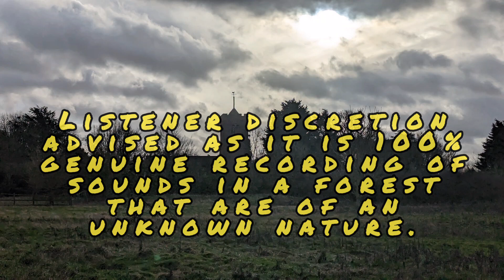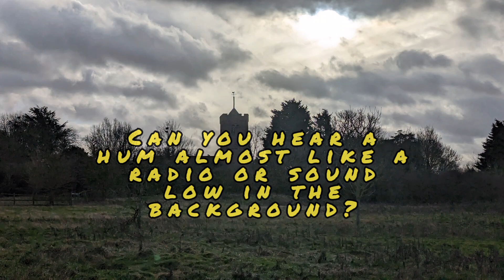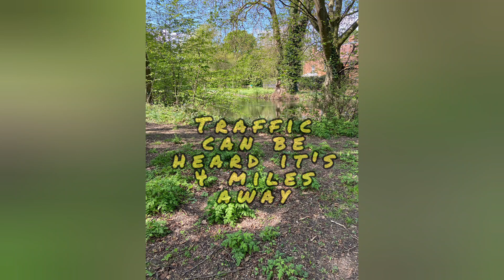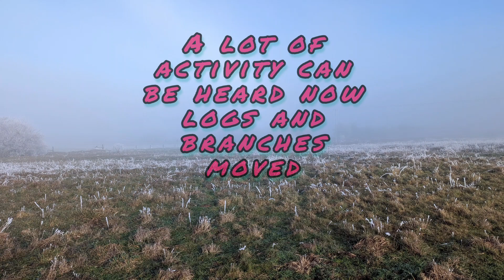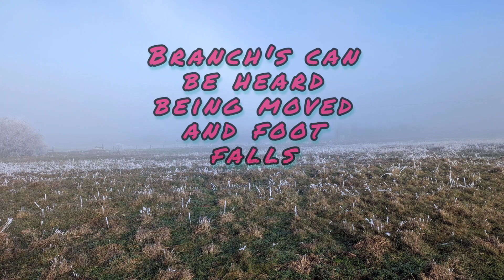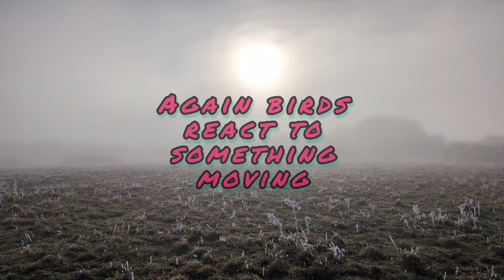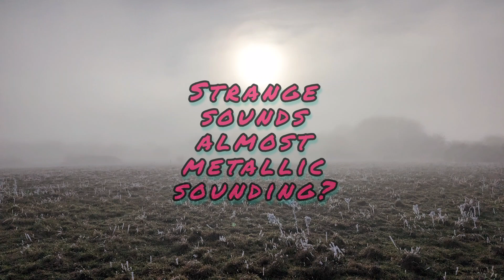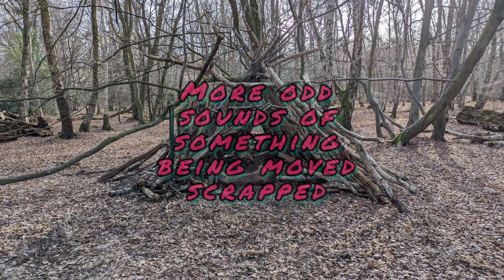900 year old wood 🐺 ? with some strange metallic sounds chimes and chanting.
I have highlighted the strange sounds during the recording on the video timeline, I did not put a Legend of events listed here because I may have missed more.

These are some of the weirdest sounds I have collected so far I am editing for a PT 2.

In this recording you will hear wood knocks chimes bells footsteps, howling in the distance and much more.

listener discretion is advised as it can be very creepy to listen to, I would also recommend earphones or headphones.